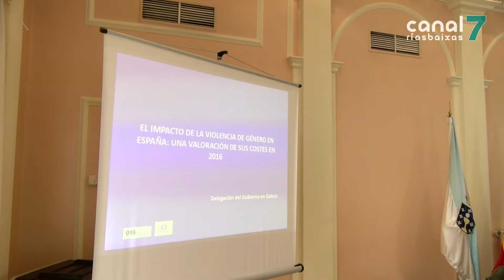A violencia de xénero supón un desembolso anual na provincia de 470 millóns de euros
PONTEVEDRA. A violencia de xénero supón un desembolso anual na provincia de Pontevedra de 470 millóns de euros. En Galicia, esta cifra increméntase ata os 1.600 millóns e, en España, ata os 23.000 millóns. Estes datos forman parte dun estudo encargado pola Delegación do Goberno para a Violencia e foron presentados esta mañá na cidade.

Un desenvolvemento anual de 470 millóns de euros, 1.058 casos activos e 67 mulleres con ordes de protección. Esas son as cifras que nos deixou a violencia de xénero na provincia de Pontevedra no ano 2016. No territorio galego, o custe é aínda maior. 1.650 millóns de euros invertidos, e 23.000 millóns no conxunto español. Uns datos que foron froito dun estudo encargado pola Delegación do Goberno para a Violencia e que demostran a importancia de seguir traballando neste eido.

A subdelegada do goberno aproveitou o acto para recordar que as denuncias por violencia de xénero seguen aumentando en toda a provincia.

Este estudo apórtanos un dato paralelo ao emitido pola Unión Europea no ano 2012 e é que a violencia de xénero ocasiona en España un custe similar ao 0,8 do Produto Interior Bruto.